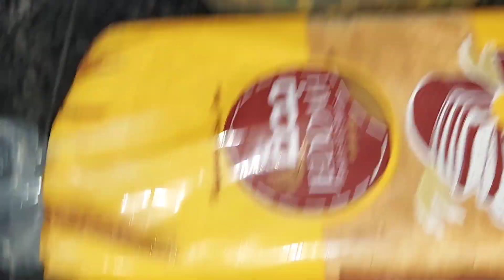chiken cheese bread 🍞 bolls recpi #@AnamShahzadi23